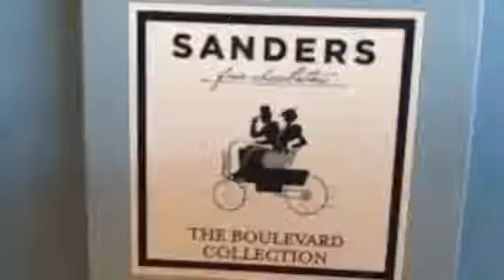Dessert at Sanders chocolate in downtown Rochester.